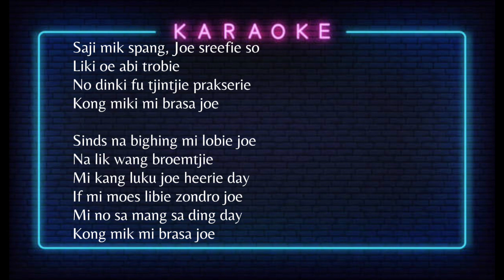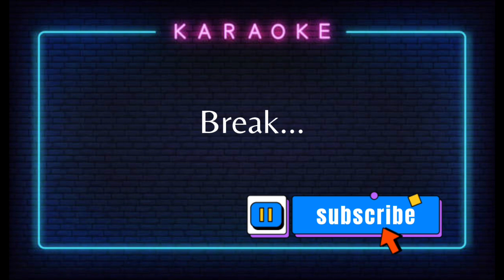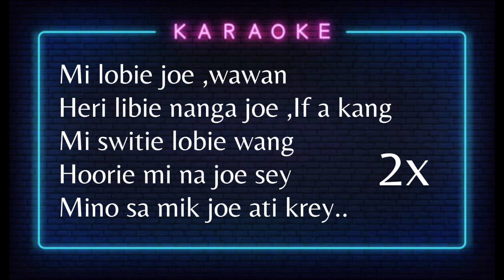Yu wawan - Marlon Eskak Karaoke